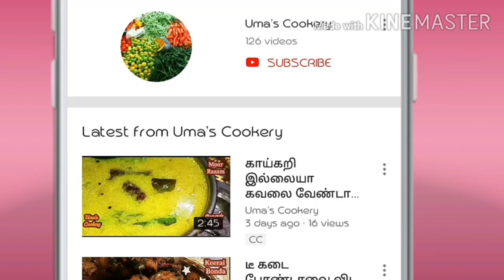Manogaram laddu recipe in tamil I Diwali sweet recipe I Simple laddu recipe in tamil I மனோகரம் லட்டு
How to make Manogaram laddu in tamil

Ingredients

Moong dal         200 gm  ( 01 cup)
Rice flour           50 gm   (¼ cup)
Jaggery              150 gm  (¾ cup)
Sugar                   04  spn
Cardamom         05-06